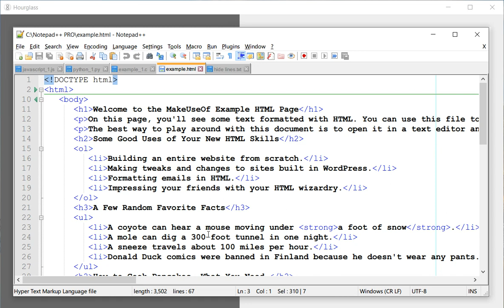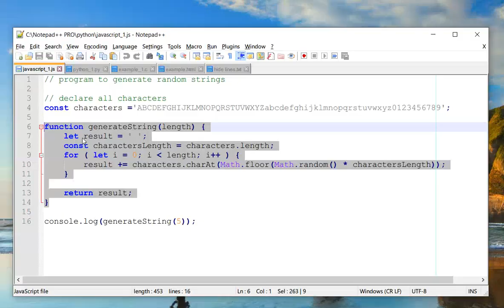NOTEPAD++ HIDE LINES: Quick Notepad++ Tips and Tricks for Beginners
This short video tip shows you how to hide lines in Notepad++. Temporarily hiding lines help you to focus on specific part of the code and helps you to easily navigate between two parts of the code.

There are times when you would like to hide certain lines in your source code. If you are working simultaneously on two parts of code and there is a big block of code, which you don't need to modify, you can quickly hide these lines, to get easy access to two blocks.

1. From Menu item: View Hide Lines

2. From Right Click Menu

3. Using Keyboard Shortcut:

   ALT + H